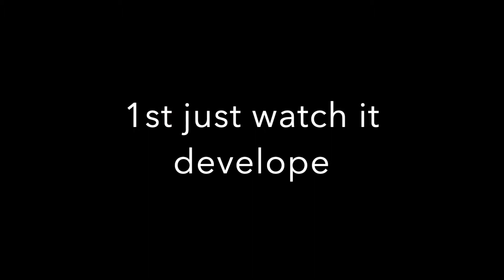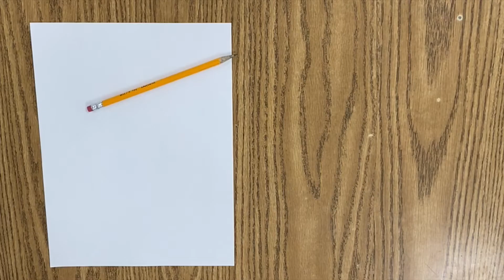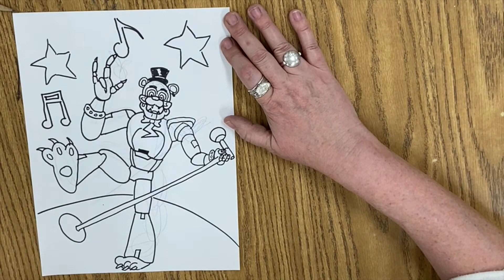Freddy Glamrock from FNAF | Drawing for Beginners | Fun Drawing Tutorials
Join me and learn How to draw Freddy Glamrock from FNAF. With this easy and simple step by step drawing tutorial you will have a rocking tome learning How to draw Freddy Glamrock from FNAF.